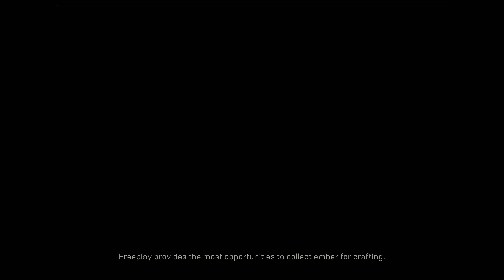Anthem Gameplay Xbox One X Part 2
Anthem on Xbox One X